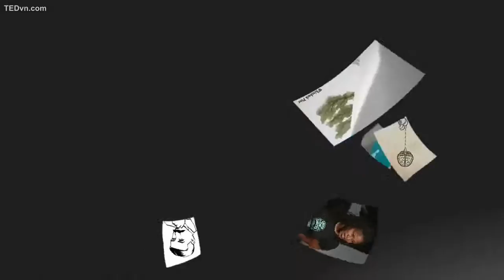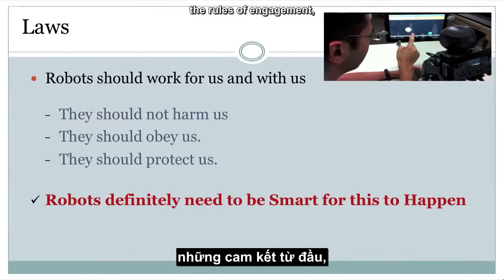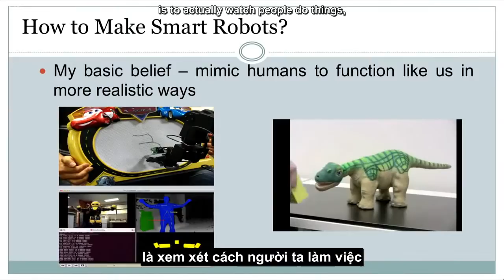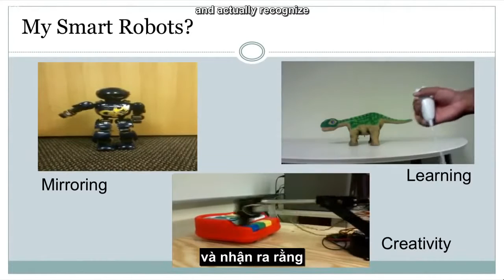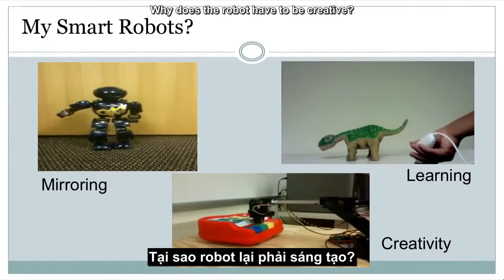TED Vietsub Giúp robot thông minh hơn Ayanna Howard